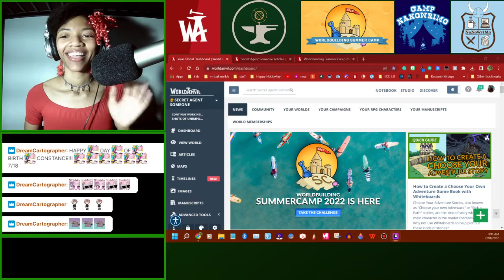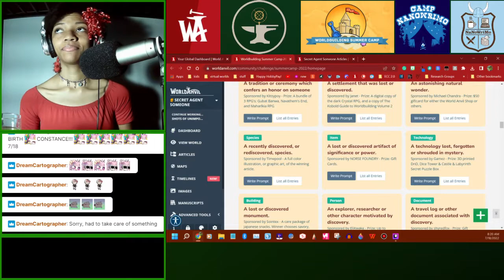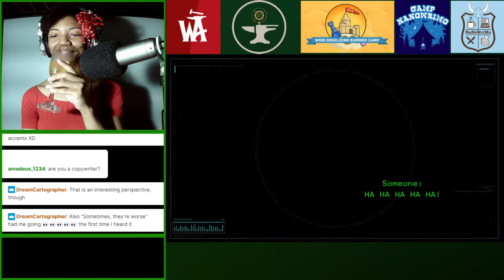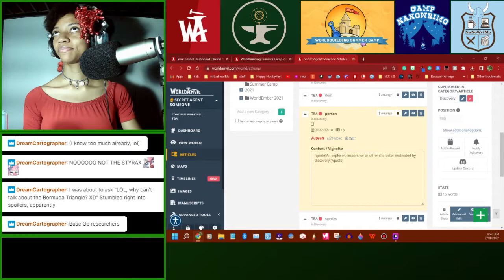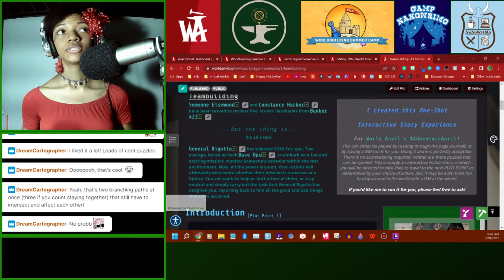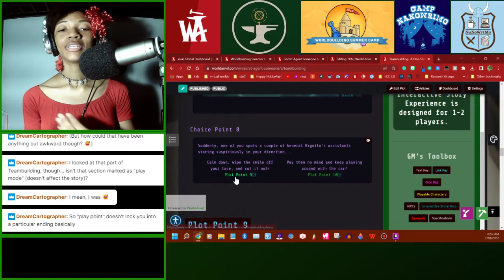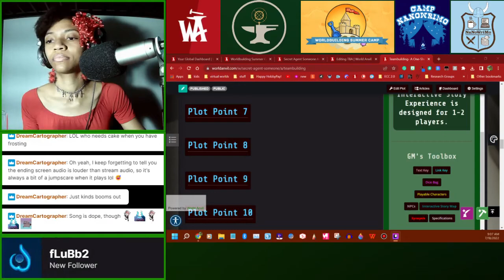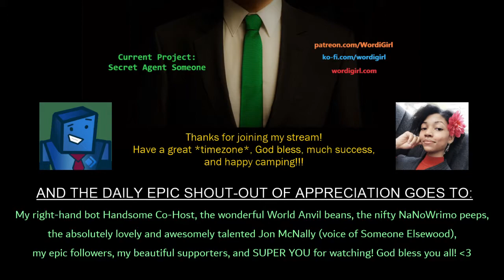Summer Camp Stream! (Day 12-Constance's Birthday part one)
Happy birthday to a certain Obligatory Associate! Poured some bubbly (sparkling white grape 😊), ate birthday kisses, unpacked gold prompts, discussed worldbuilding through interactive games, and got a sneak peek of what's to come later at 5pm ET... 👀